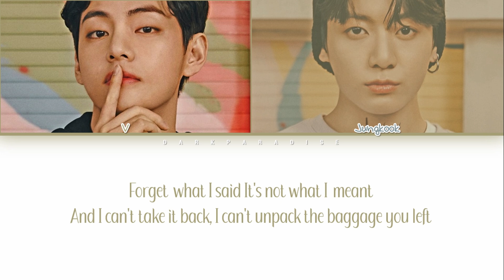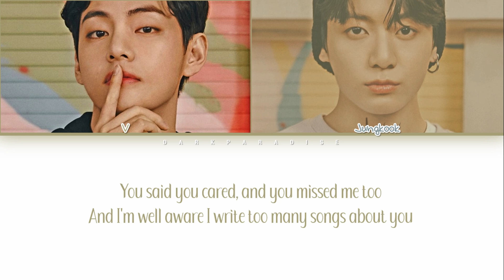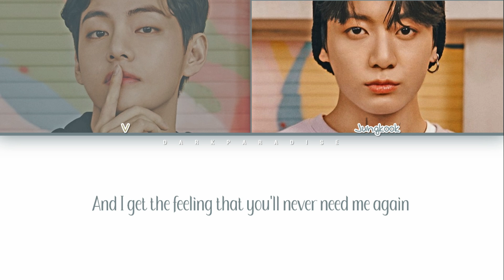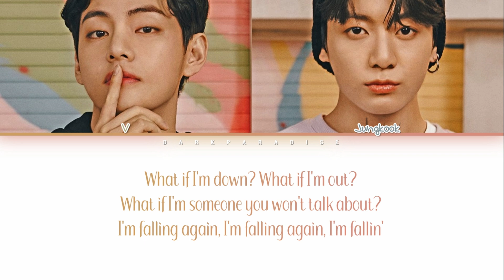V & Jungkook - Falling (Color Coded Lyrics)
• Artist: V and Jungkook